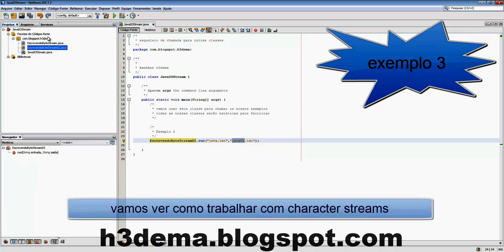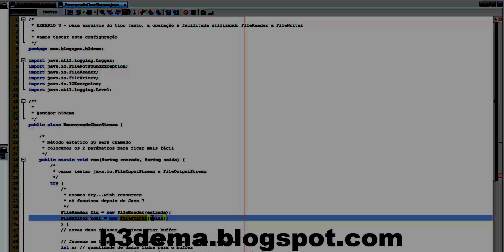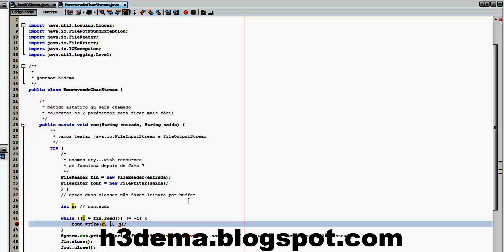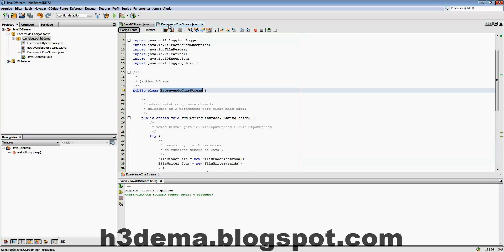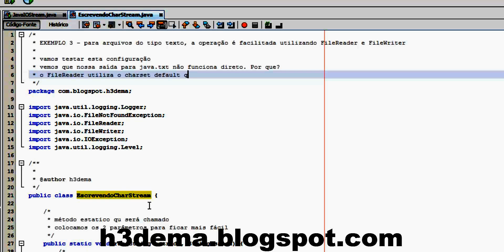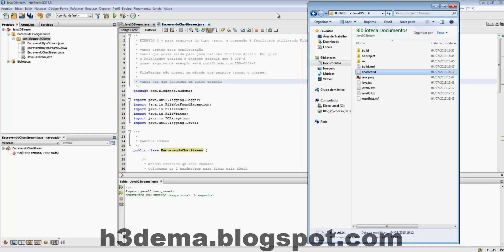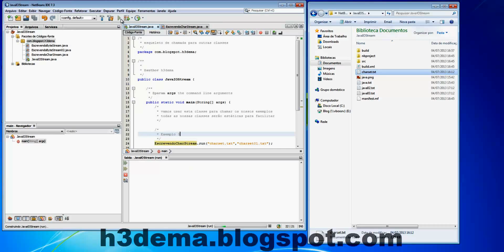Java IO Stream - Exemplo 03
Usando FileReader e FileWriter